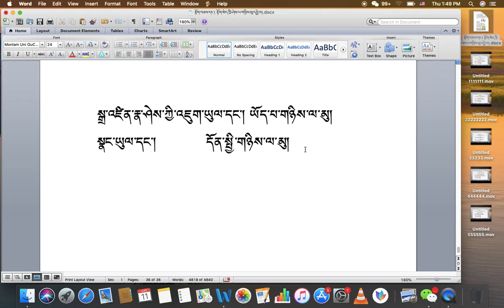རིགས་ལམ་སློབ་ཁྲིད། 088 སྦྱོང་ཚན་དྲུག་པ། མུ་གསུམ་མུ་བཞི་དང་། འགལ་བ་དོན་གཅིག་གང་ཡིན་ནམ། DIALECTIC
རིགས་ལམ་སློབ་ཁྲིད། 088
སྦྱོང་ཚན་དྲུག་པ། མུ་གསུམ་མུ་བཞི་དང་། འགལ་བ་དོན་གཅིག་གང་ཡིན་ནམ།